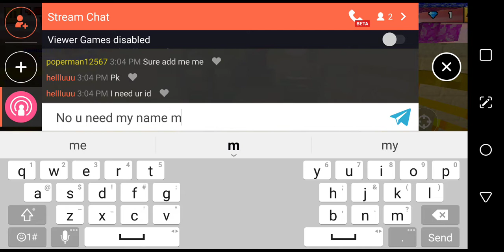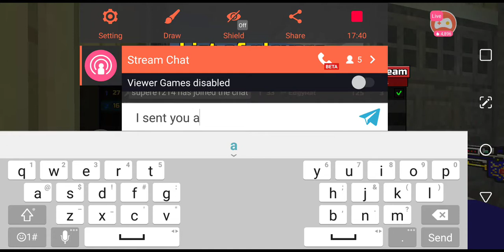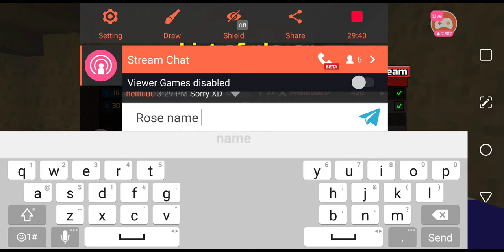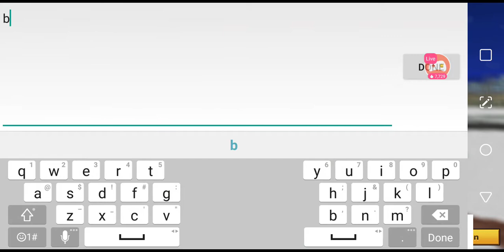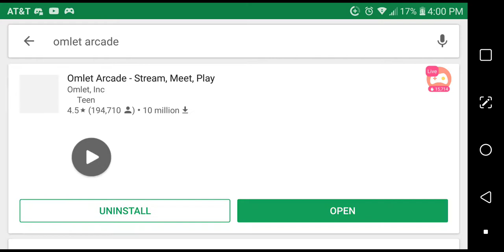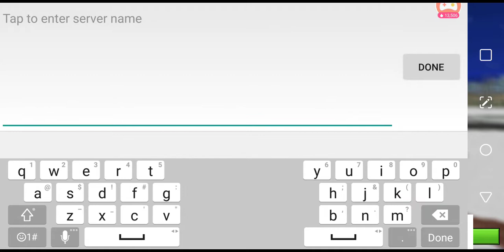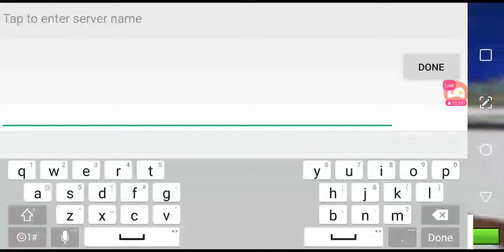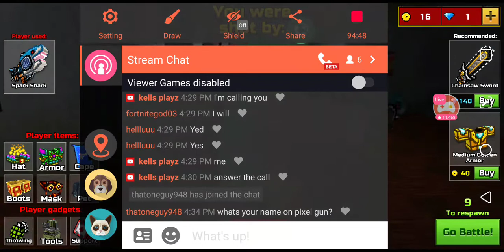Watch me play Pixel Gun 3D via Omlet Arcade!